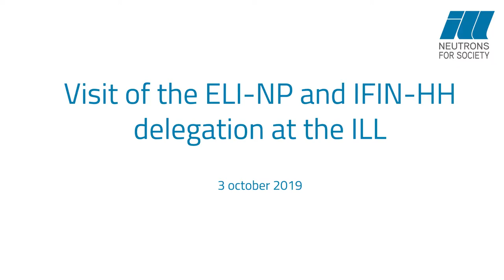Memorandum of Understanding with IFIN-HH and ELI-NP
On 3 October 2019, we had the great pleasure to welcome the visit of the ELI-NP delegation:
Prof. Nicolae-Victor Zamfir – Project Director
Dr. Calin Ur – Technical Director
Dr. Ionel Andrei – Quality and Oversight Director
Dr. Nicu Marginean – IFIN-HH, Head of DFN Department

... which was concluded with the signature of a Memorandum of Understanding to confirm and enlarge the ILL's framework of cooperation with IFIN-HH and ELI-NP.